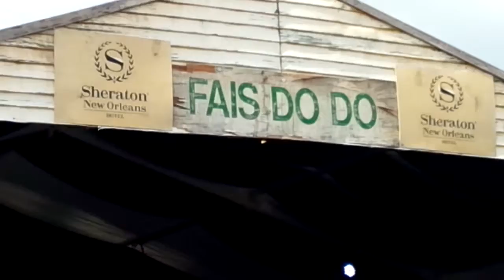John Hiatt - Jazz Fest 4/27/14 - Paper Thin